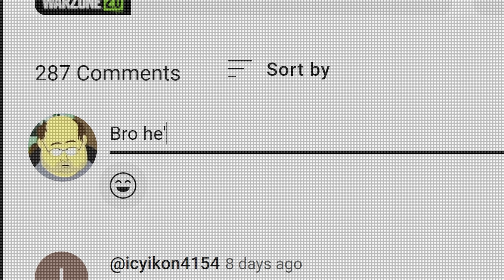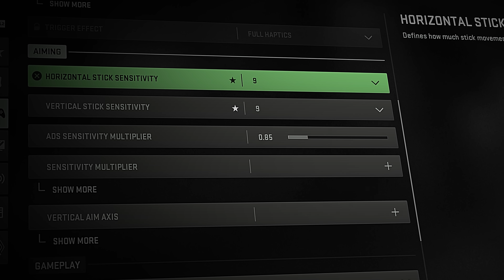I Had the Worst Aim in Call of Duty History Until...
I had horrible aim 3 years ago in Call of Duty, and this is how I practiced my aim to improve.

MW2 Bot Drills

Maps: Embassy and Taraq
Mode: Team Deathmatch
Bots: Recruit
250 Health
Spawn Ammo Mags Max
Field Upgrade Charge Rate x10

MW19 Bot Drills

Maps: Euphrates Bridge and Hackney Yard
Mode: Team Deathmatch or Free-for-all
Bots: Recruit
250-300 Health
Radar Always On Constant